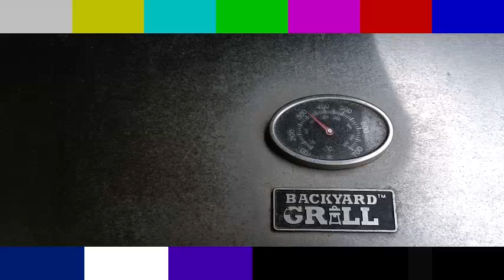Coisas Boas Que Agente Gosta